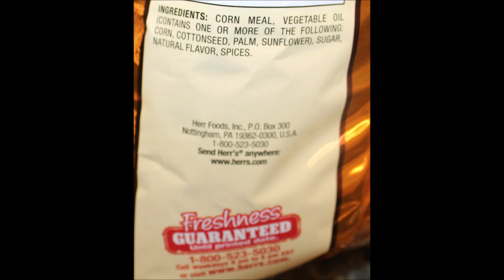Herr’s: Party Mix & Pumpkin Spice Flavored Snack Balls Review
This is a taste test/review of the Herr’s Party Mix and the Pumpkin Spice Flavored Snack Balls.
* The Party Mix was $4.99 at Rural King. It includes pretzels, corn chips, fried cheese curls and nacho cheese flavored tortilla chips. 1 cup (28g) = 140 calories
* The Pumpkin Spice Flavored Snack Balls were $1.79 at Rural King. About 39 pieces (28g) = 150 calories